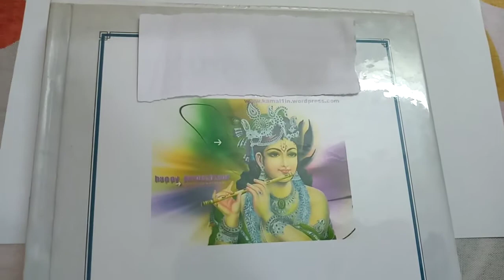Song liyo janam jail avtar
Mathura prison